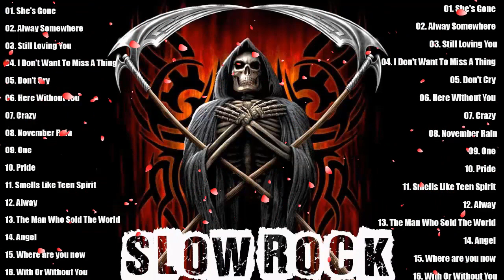Scorpions, U2, Led Zeppelin, Bon Jovi, Aerosmith, Eagles 🔴 Greatest Slow Rock Ballads 80s, 90s